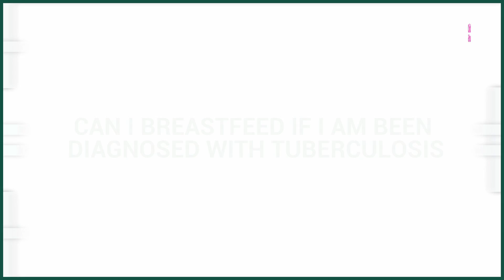Can you breastfeed if you have tuberculosis? | BREASTFEEDING TIPS AND GUIDANCE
There are numerous things a mother tries to do, to keep her baby safe and healthy, but what if the mother is suffering from Tuberculosis? Can you breastfeed if you have tuberculosis? Can tuberculosis be passed from mother to child? Is it safe to have TB medicine while breastfeeding?

Dr. Parekh and Dr.Preeti have discussed all the above problems in this episode, for more such videos follow the Child And You channel, powered by Sushruta.